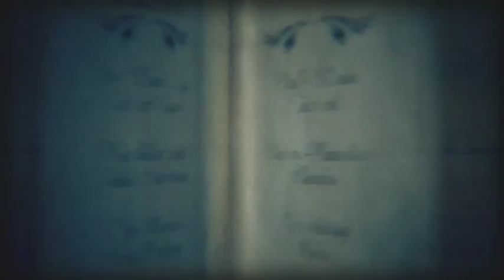Heston's Feast TV Trailer